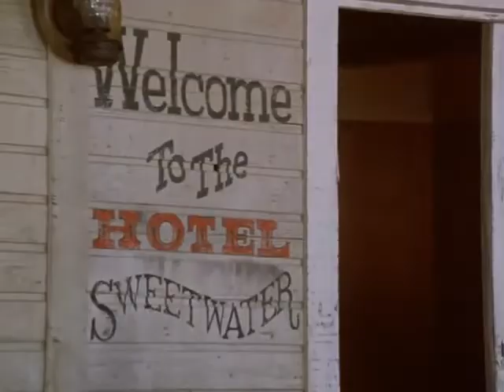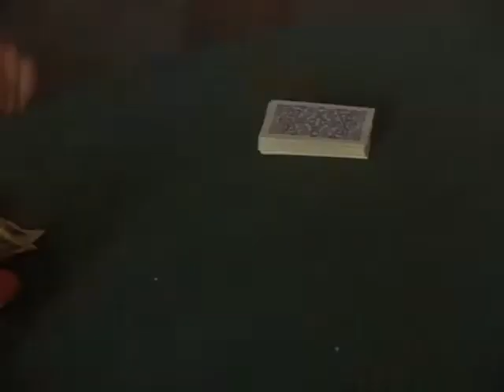The Young Riders 1X12